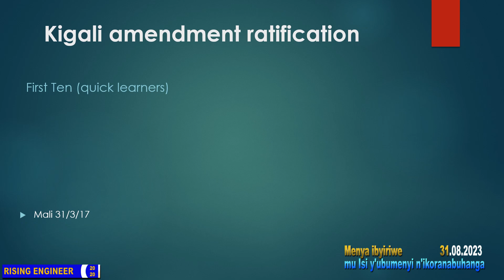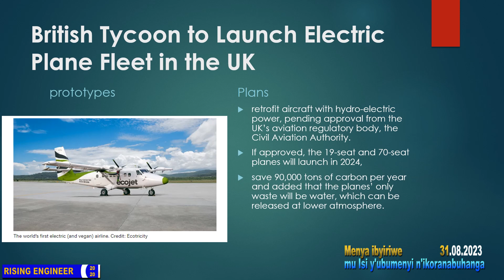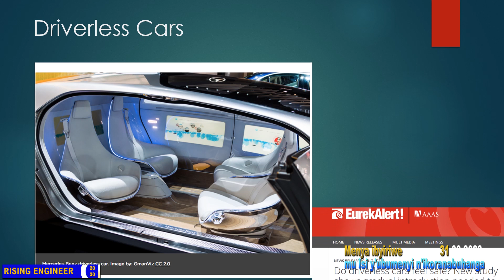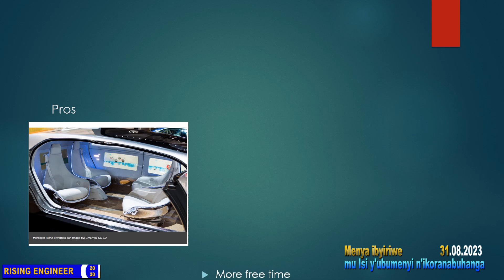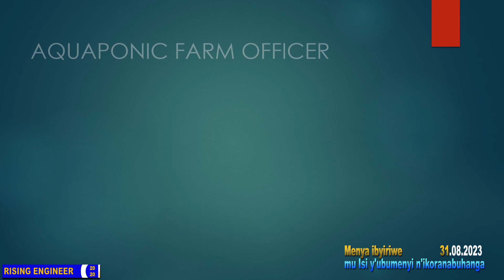Menya ibyiriwe :31.08. 2023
Ubumenyi (Science)
Ikoranabuhanga (Engineering and Technology)
Kurengera ibidukikije
address: